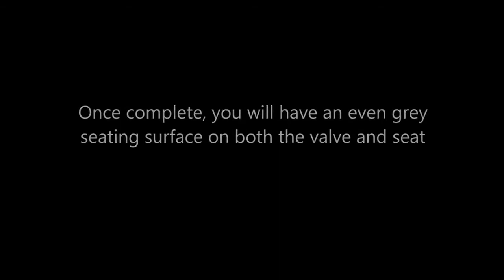Jetstream 15K / 20K Univalve Maintenance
Video illustrating how to maintain and re-lap Jetstream Univalves.